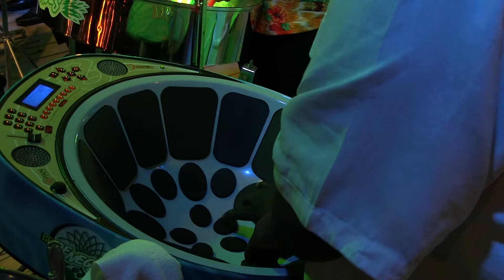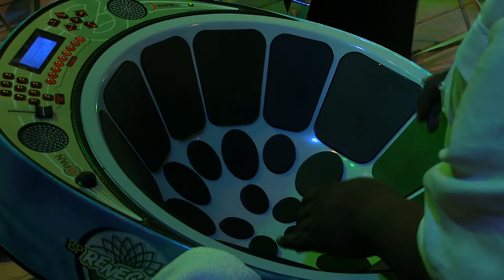Now That We Found Love - Heavy D (PLAYED ON THE EPAN) By The BP RENEGADES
Trinidad & Tobago's BP RENEGADES, having FUN in Virginia Beach At the Virginia Panfest 2015 Show their professional Steelpan musicianship